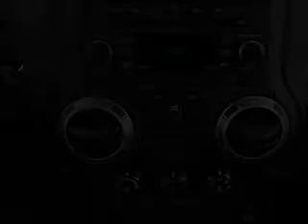2012 Jeep Wrangler Unlimited - Henderson NV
Year: 2012
Make: Jeep
Model: Wrangler Unlimited
Trim: Sport
Engine: 3.6 liter 6 cylinder 24 valve
Transmission: 5-Speed Automatic
Color: Bright White Clearcoat
Mileage:
Address:
930 Auto Show Drive